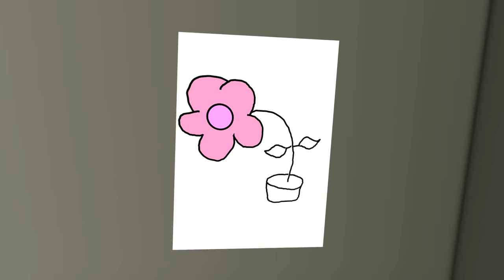ROBLOX Brookhaven 🏡RP - FUNNY MOMENTS: Ice Prison vs Fire Prison